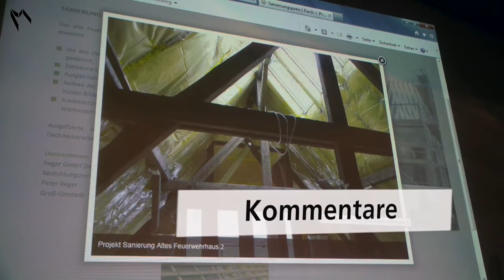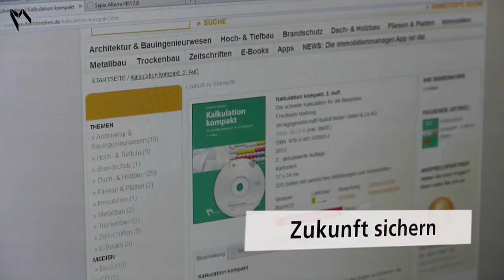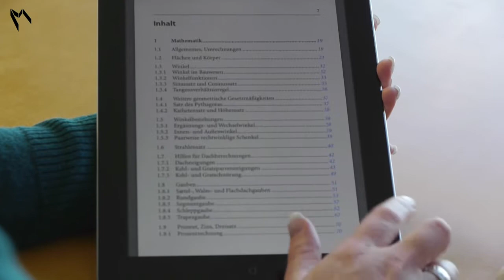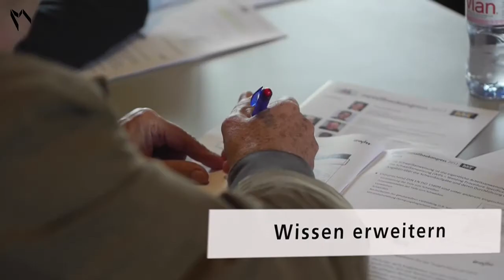Imagefilm der Verlagsgruppe Rudolf Müller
Der Imagefilm der Kölner Verlagsgruppe Rudolf Müller. Teil der Verlagsgruppe ist der Charles Coleman Verlag.